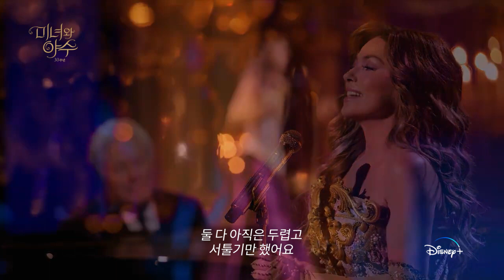샤니아 트웨인 Beauty and the Beast l [미녀와 야수: 30주년] OST 클립 l 디즈니+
한 소절만 들어도 자동 재생되는 명곡 of 명곡🌹🎵
찻잔 부인 역 샤니아 트웨인이 부릅니다 'Beauty and the Beast'

[미녀와 야수: 30주년]
디즈니+에서 단독 스트리밍 중!